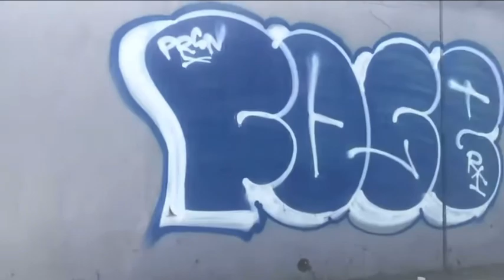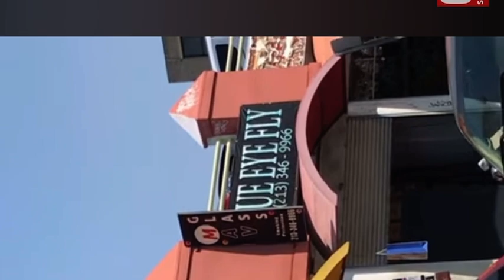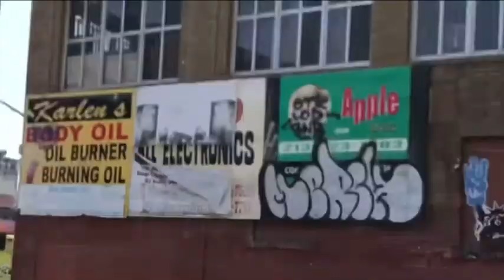LOS ANGELES STREETS